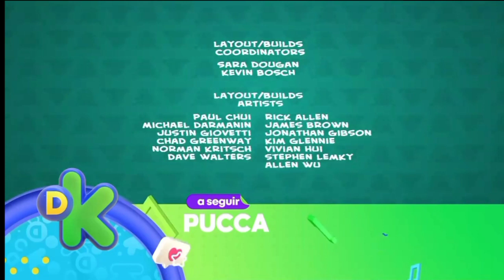pucca|créditos finais|a seguir pucca|feed Brasil